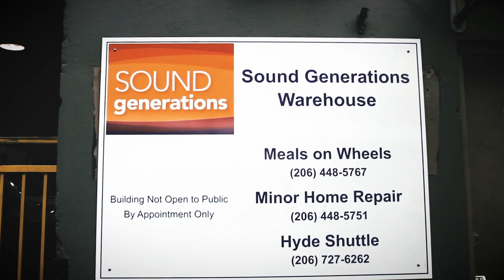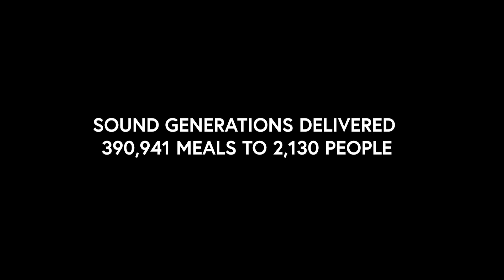Meals on Wheels Ride-Along with Volunteer Driver Scott Label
Meals on Wheels changes the lives of everybody it touches. We asked volunteer driver Scott Label to take us through a day in the life and experienced a taste of the magic.

Meals on Wheels faces an unprecedented 900+ waitlist in King County.

Sound Generations is the Meals on Wheels provider in King County. Sound Generations provides over thirteen services for aging adults along the pillars of food security, transportation, health and wellness, and assistance services.